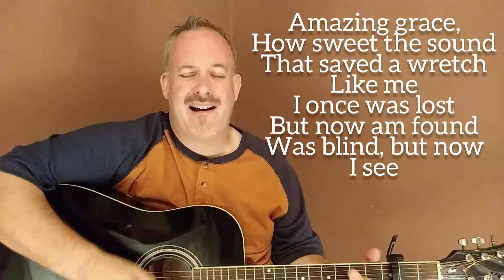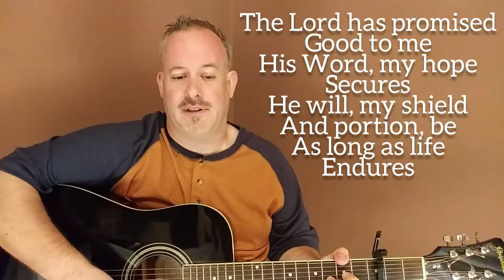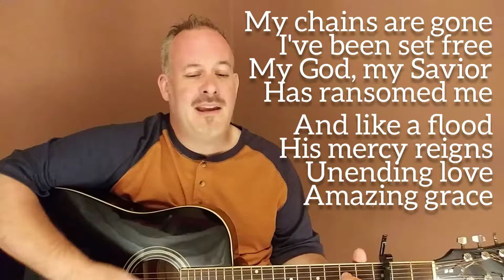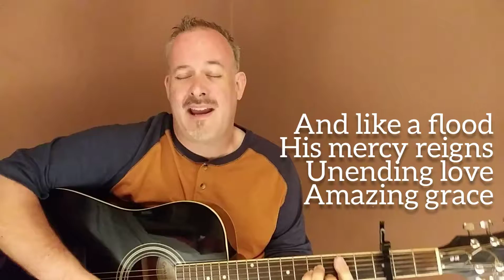Amazing Grace (My Chains are Gone) by Chris Tomlin *NEW ENDING!* | Grace Fallout Cover | lyric video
This updated version of the classic hymn, with the newly added "My chains are gone..." chorus was co-written and performed by Chris Tomlin.

And here's a playlist of songs I've done by various Passion worship leaders; these are all songs either written or made popular by worship leaders & songwriters from the Passion Church & conference ministry (Chris Tomlin, David Crowder, Matt Redman, Charlie Hall, Christy Nichols, Kristian Stanfill, Steve Fee, etc...)

And leave me a COMMENT; it's a huge encouragement to know my videos bless you!

You can now FOLLOW @gracefallout on social media!

TUE: Classic covers (1999 or before)
THU: Scripture reading (w/ music)
FRI: My own ORIGINAL songs
SAT: Modern covers (2000 or after)

*Plus, more videos may show up unexpectedly from time to time!

REPOST on your social media.

the SONGS FROM A HEART RESTORED series:
Get my worship trilogy released in 2020!

*Do you use Spotify? Here's a playlist with all 30 songs!

Find more GRACE FALLOUT music on all the major music streaming services (Spotify, iTunes, Apple Music, Amazon, YouTube Music, Soundcloud, ReverbNation, etc...)